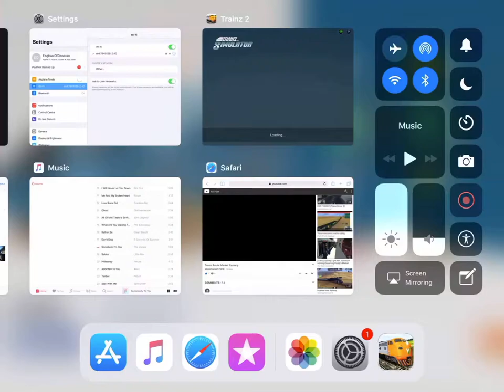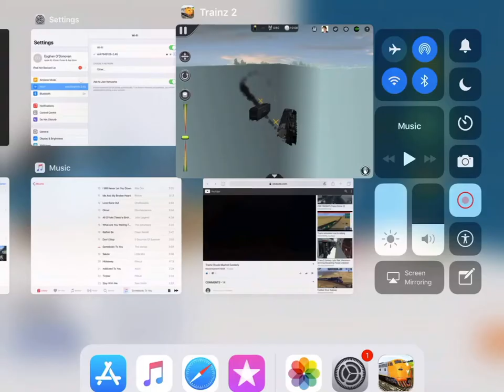Trainz Route:Meunsterland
In the second video of the series,we explore Meunsterland, with amazing landscapes with some accidents along the way. ENJOY!